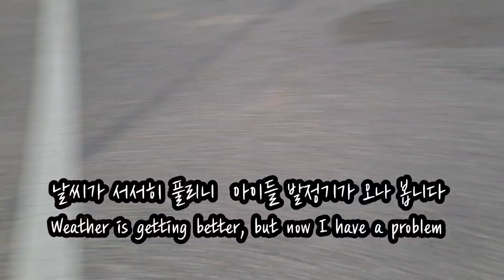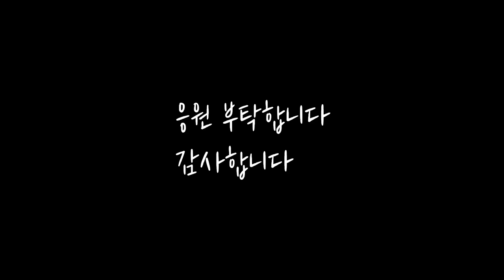사우디 ep18] 아이들이 죄다 임신했어요! 저 어떻하면 좋아요 😭 Camp stray cats were pregnant all!